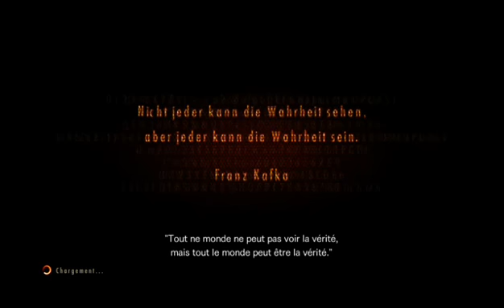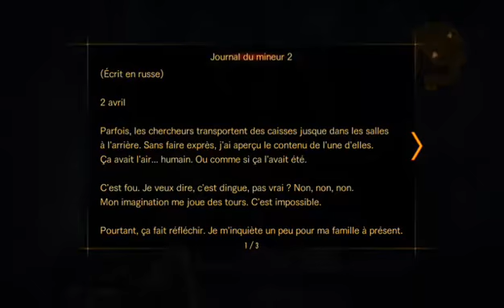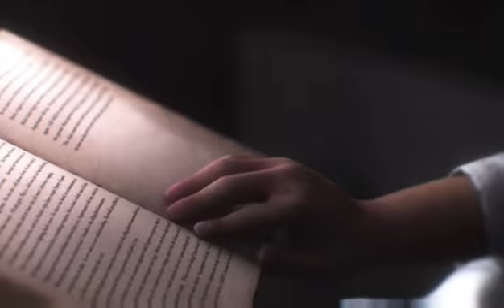Resident Evil: Revelations 2 (Chapitre 4-2) XBOX ONE